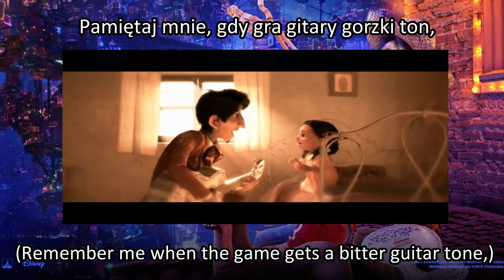POLISH - Remember Me (Hector's Lullaby movie ver.) Subs&Trans (Coco)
Piosenki z filmu „Coco” to emocje, humor i wzruszenia. Melodie i wykonania, inspirowane lub wprost pochodzące z meksykańskiego folkloru. Wiele dzięki Ewa :)  dał mi do znajdź teksty piosenki oraz tłumaczenia coco piosenek

Hector: Maciej Stuhr,
Mała Koko: Julia Jarema